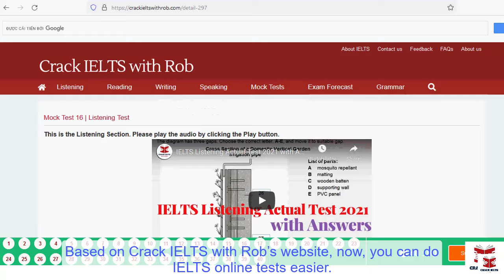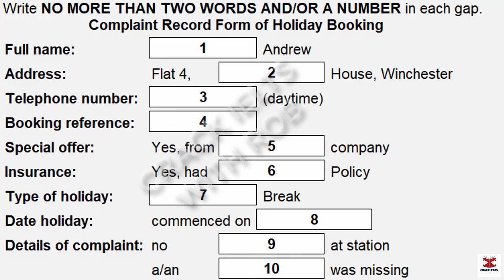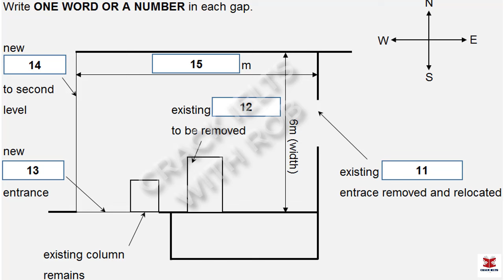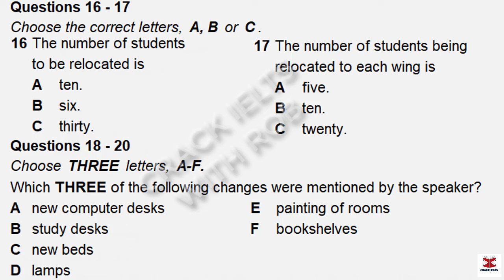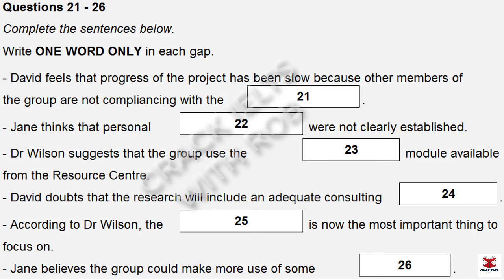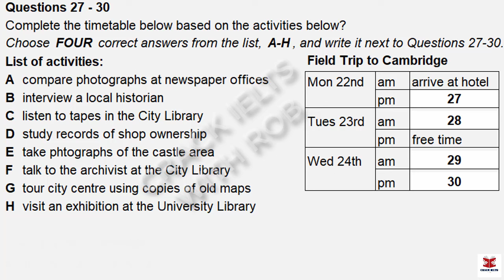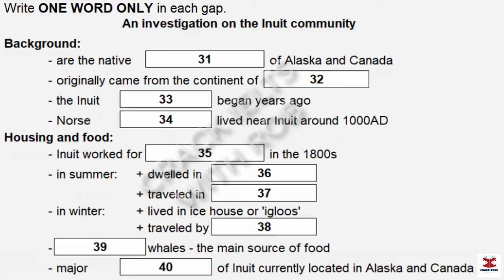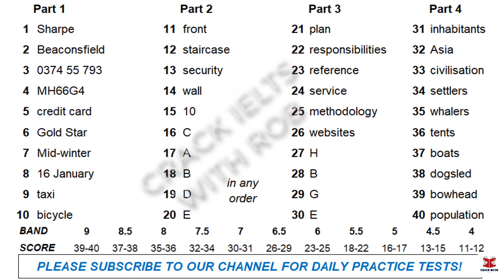IELTS Listening Actual Test 2024 with Answers | 11.10.2024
👉This Listening Test contains four Parts:
Part 1: A conversation between a woman and a man about the details of the holiday booking
Part 2: A talk given by a speaker providing information about the details of the student dormitory
Part 3: A conversation between a university officer and two students about their research projects
Part 4: A lecture given by a lecturer, providing information about ancient community